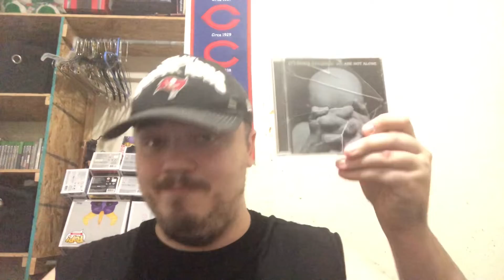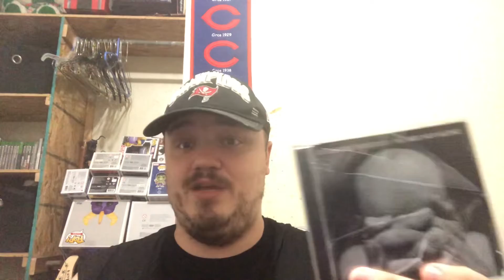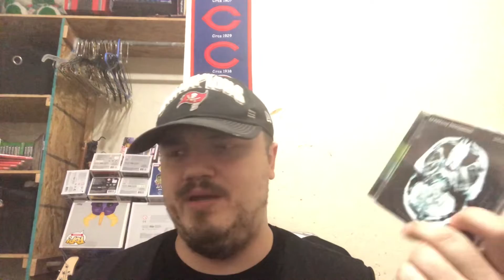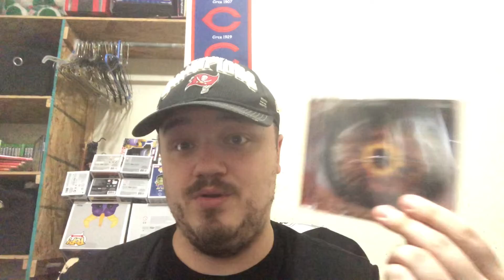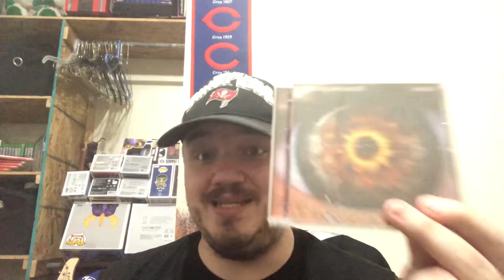Breaking Benjamin Abridged Retrospective